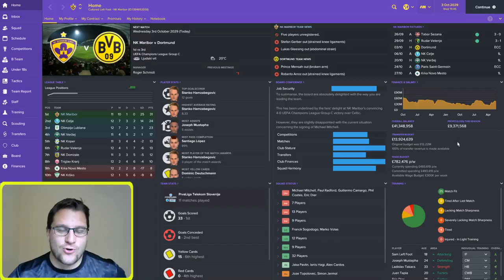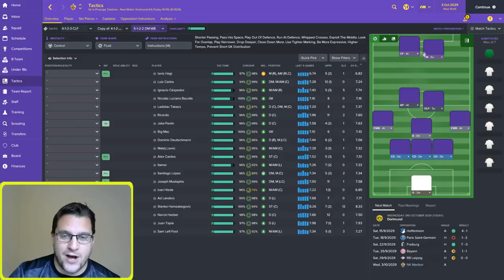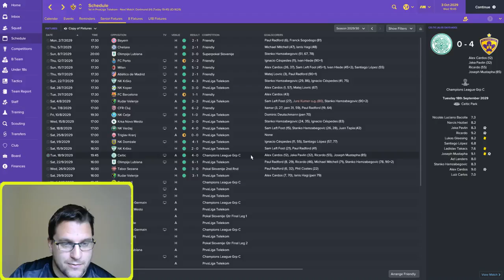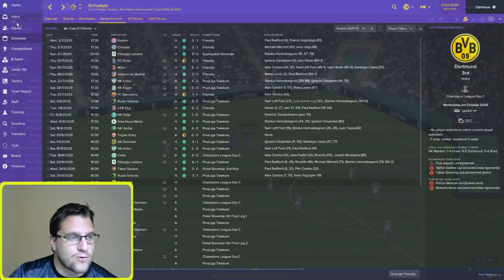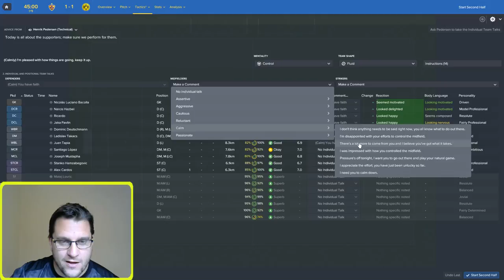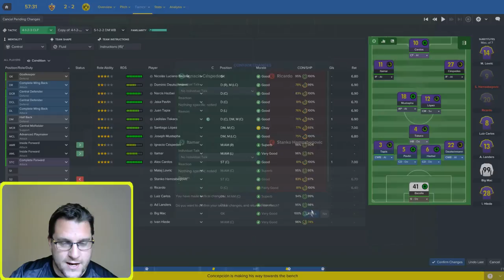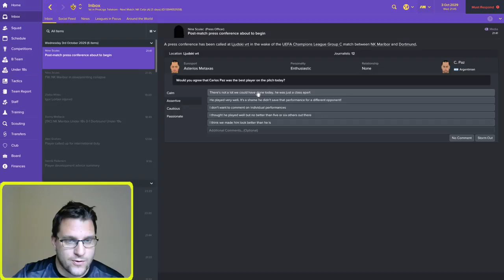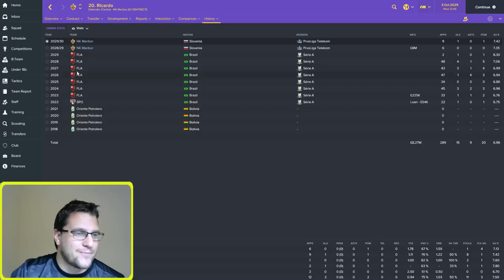Football Manager 2017 - NK Maribor - Episode 116. DORTMUND Champions League FM17 Lets Play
FM17 Lets play series NK Maribor take on Borrussia Dortmund in the Champions League can Maribor from little Slovenia get the win they desperatley need to take control of the group? Find out.

Football  Manager 2017 FM2017 NK Maribor Borrussia Dortmund